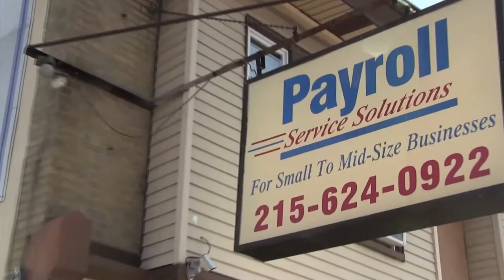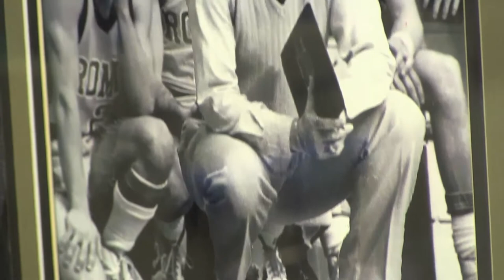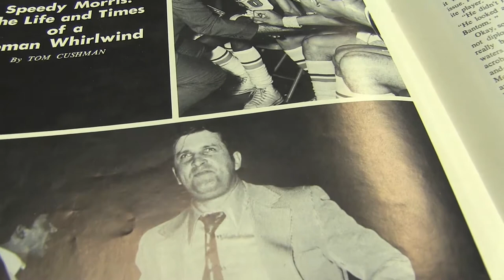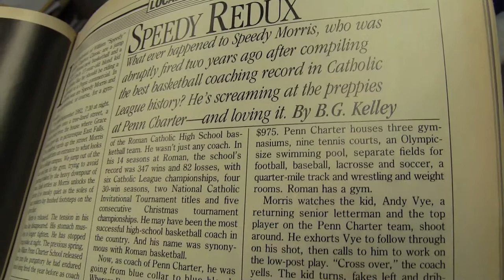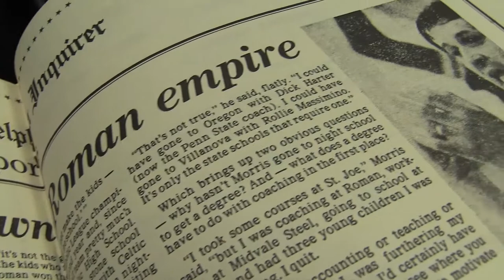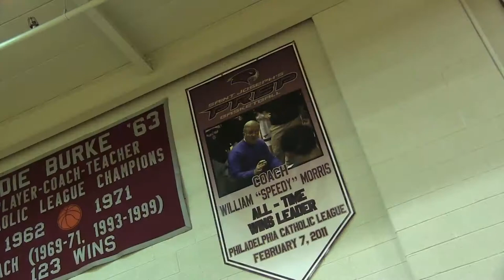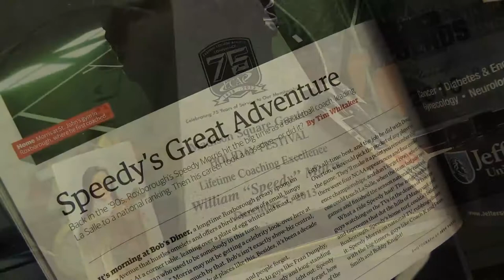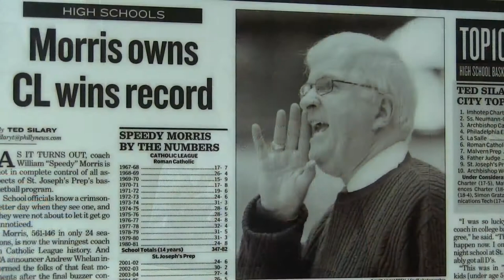Varsity Voice Episode 315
Varsity Voice [Season Three] Episode 15

Air Date: February 9th, 2017 - The Comcast Network

Host: Ari Bluestein Co-Host: Mike Samsel

Act One: Ari Bluestein & Mike Samsel start things off with a breakdown of the Friends League girls and boys basketball championships.

Act Two: In this week's feature, we examine the life and career of William "Speedy" Morris, one of the best coaches of all-time in high school and college basketball.  We hear from colleagues, former players, current players, and more, as they talk about Speedy Morris - the man, the coach, the legend.

Act Three: Ari & Mike are joined by Aaron "Ace" Carter as the trio break down two big matchups in the Philadelphia Catholic League on Friday night - Wood vs. Roman and Bonner-Prendie vs. Carroll - as well as an overall look at the playoff brackets in the Philadelphia Public League.

Plus Predictions & The Highlight of the Week

Director: Joshua Bellman